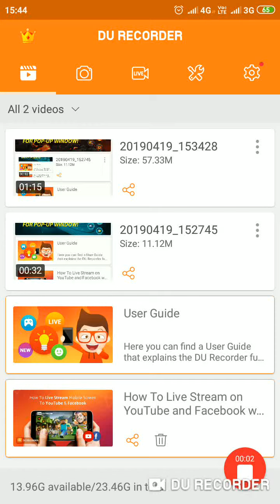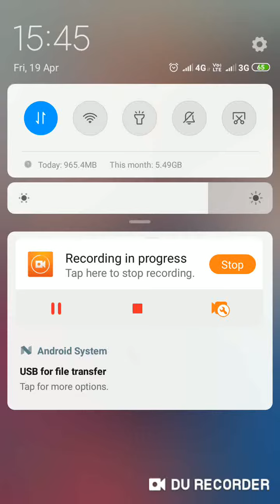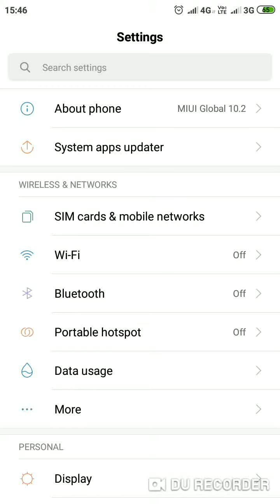HOW TO TRANSFER DATA OF YOUR MOBILE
HEY GUYS TODAY I WILL SHOW YOU HOW TO TRANSFER DATA , INTERNET AND PHOTOS FROM YOUR MOBILE TO YOUR PC OR LAPTOP .
BECAUSE IT GIVE US MOTIVATION , THANK YOU .